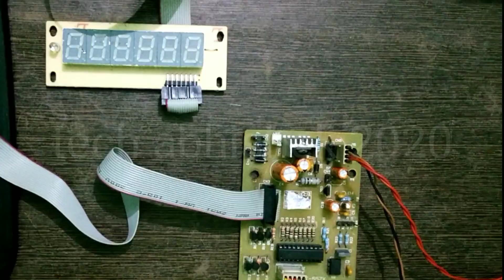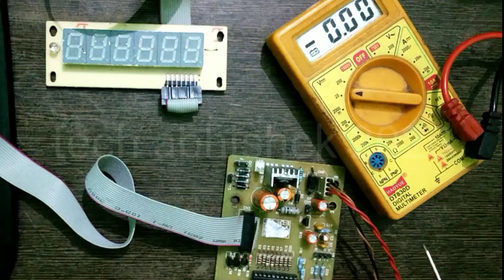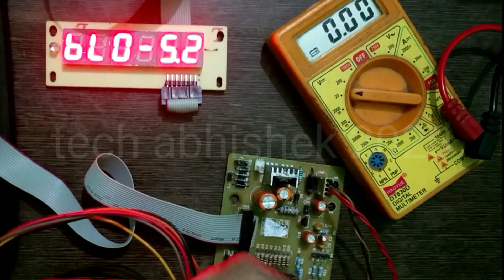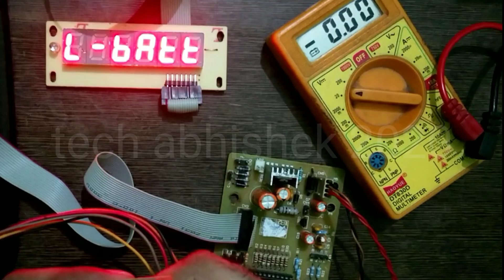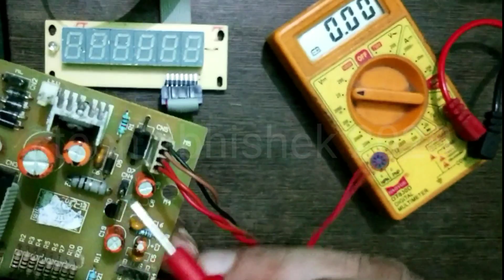computer kanta repairing keise kren | computer weighing machine repair kaise kare | L batt problem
इलेक्ट्रॉनिक वेट मशीन में लो बैट फॉल्ट कैसे रिपेयर करते हैं | computer kata me Lo bat kaise thik kre
digital kata me Lo bat kaise thik karte hai
computer kata me Lo bat kaise hataye
 kate me Lobat kaise hateye
weighing scale ki Lo bat kaise thik karte hai
kate me Lobat aa rha h isko kaise repair kre
weight kanta me Lobat ki problem kaise dur kre
digital kata me Lo bat kaise hataye
electronic kata me Lo bat kaise repair karte hai
weight machine repair
computer kante ke card ko kaise thik kre?
weighing scale ka motherboard kaise repair karte hai
computer kata ka card kaise repair kre
electronic kata ka card kaise bnaye
weight kanta ka motherboard kaise thik kre
kante ka card repair krne ka tarika
weight machine me card lavel problem kaise repairing karte hai
weight machine repair